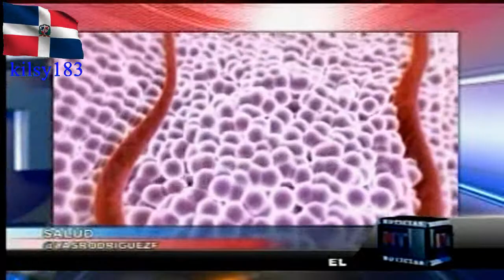noticias telemicro esta en ti 4